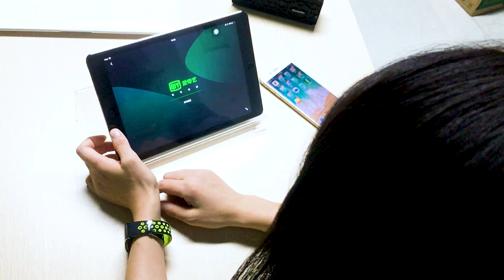ALLDOCUBE X-- CAN THE SUPER AMOLED DISPLAY WITH RESOLUTION OF 2560*1600 WIN YOU OVER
Update: 4GB + 128GB
Limited 50 PCs
Ends 24th Feb.
Featuring advanced Super AMOLED display, premium Hi-Fi theater-like audio and a range of other powerful features, Alldocube X is designed and optimized for high-quality media entertainment like movies, TV shows and music.